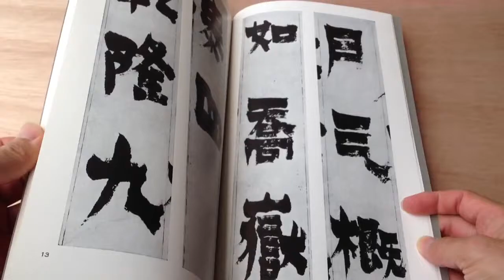清・金冬心作品集 書跡名品叢刊203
二玄社

書道古本屋　by大阪教材社(大阪府堺市の書道用品専門店)